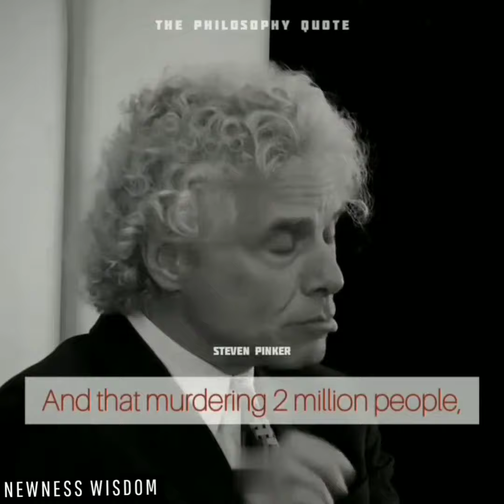Killing more people🚫|wisdom|philosophy |psychology |English motivational video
english motivational videos
english wisdom videos
alkaline humanisum
DR Sebi
ALkaline Diet
Qoute
health
fitness
mental health
semen retention
celibacy
meditation
yoga
wisdom
motivation
philosphy
psychology